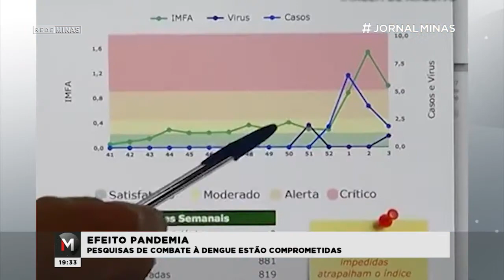PESQUISAS DE COMBATE À DENGUE ESTÃO COMPROMETIDAS - Jornal Minas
No mês que vem, a pandemia da covid-19 vai completar um ano. Em meio a esse turbilhão, especialistas do mundo inteiro têm se dedicado quase que exclusivamente a estudos sobre tratamentos e vacinas contra o novo coronavírus.

Com toda essa dedicação, algumas doenças acabaram negligenciadas. Uma delas é a dengue!